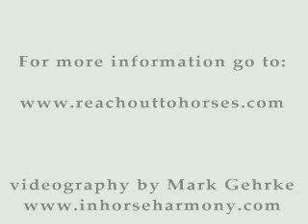Maui Pt 10: Questions from the Round Pen w/Anna Twinney (continued)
Join Reach Out to Horses' Anna Twinney for the final Part 10 as she finishes taking questions about Reaching Out in the Round Pen.